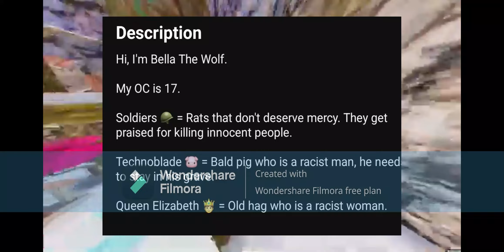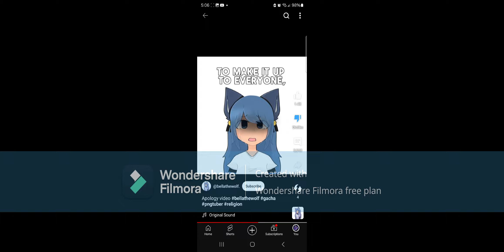The WORST Youtuber out there!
Bella the wolf a rude girl who hates tecnoblade, Queen Elizabeth, and USA Soldiers. Today we will look in to bella the wolf who is one of the worst youtubers on the platform right now.